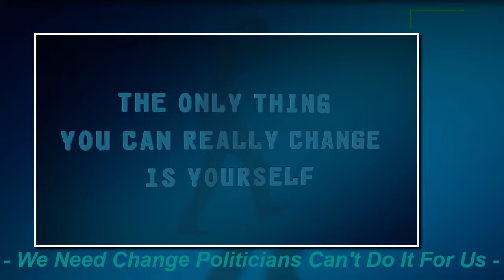PAULA LLEWLYN DPP POSITION TERMIATE IMMEDIATELY- SHE LEAVES TODAY|St. Thomas councillor blasts NWC